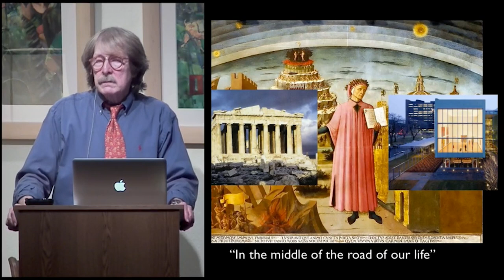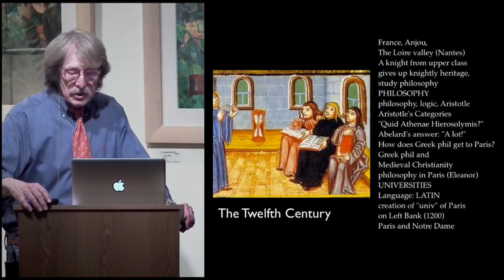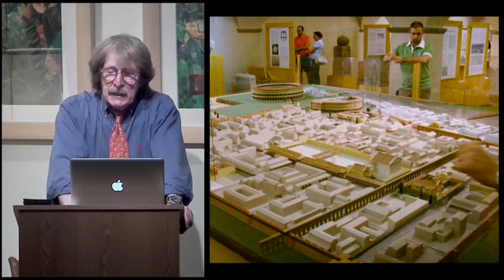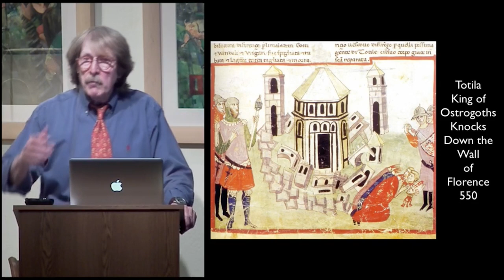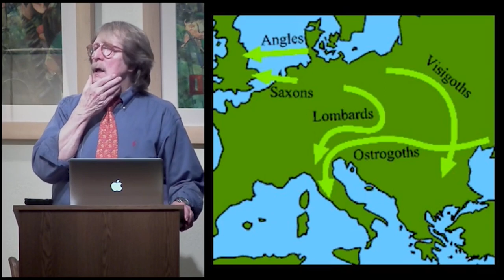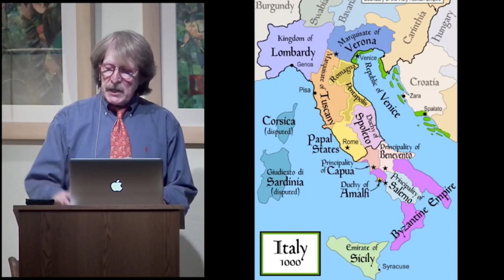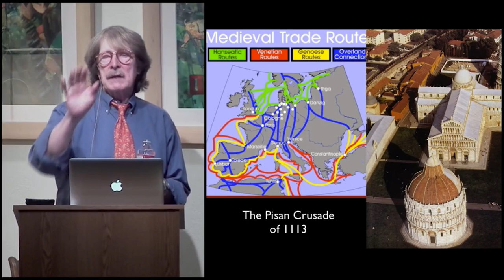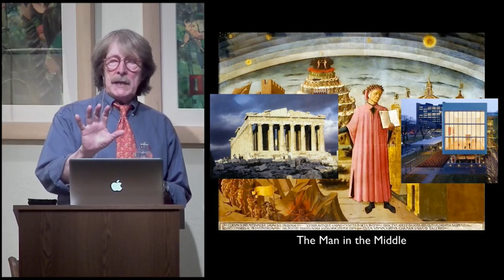MOTWM Dante Ep.86 The Perfect Person to Study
Dr. William Fredlund gives more background information of the time and setting of Dante.